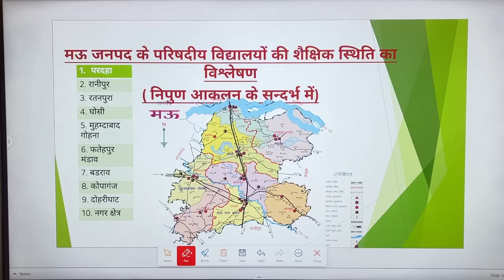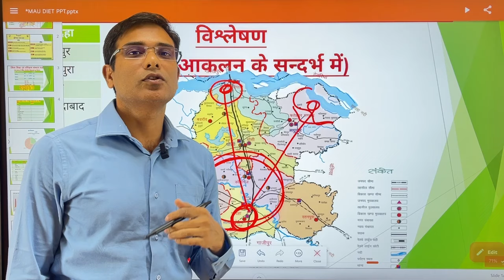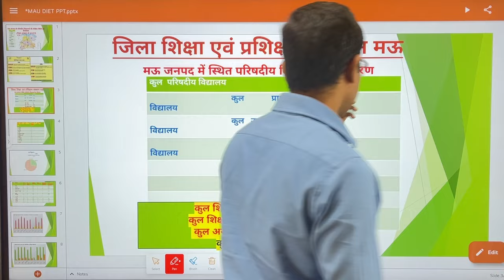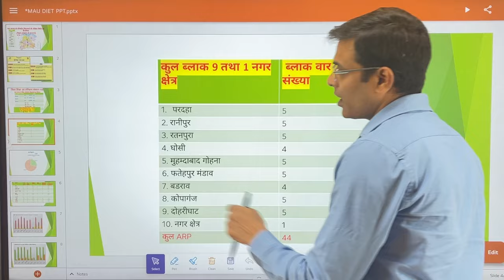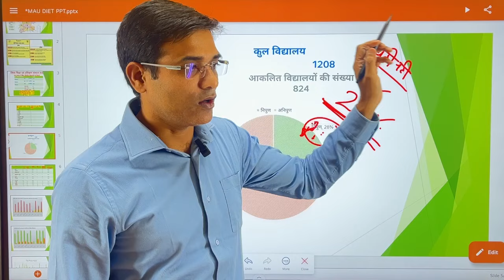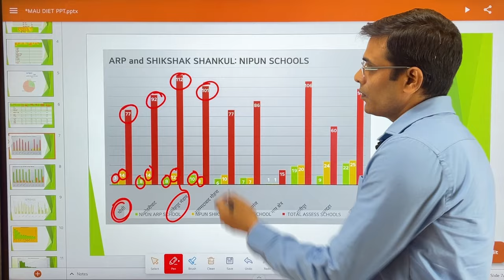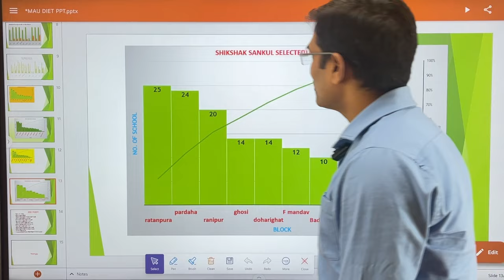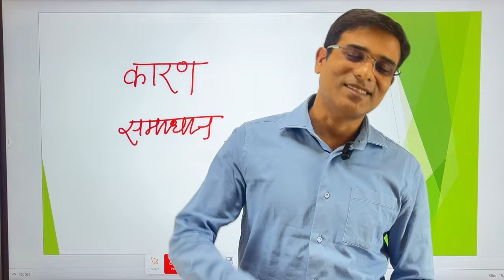मऊ ज़िले की प्राथमिक शिक्षा की स्थिति 🙏